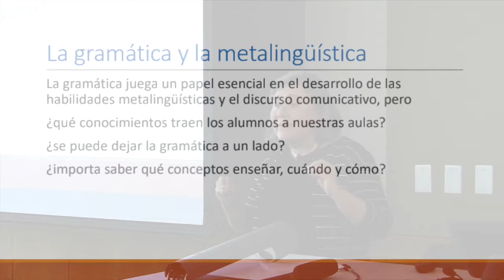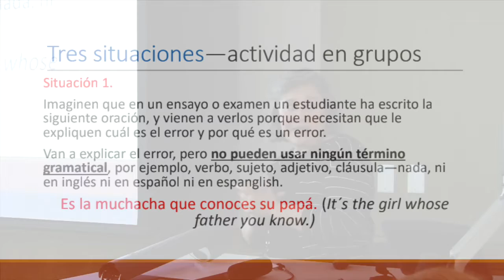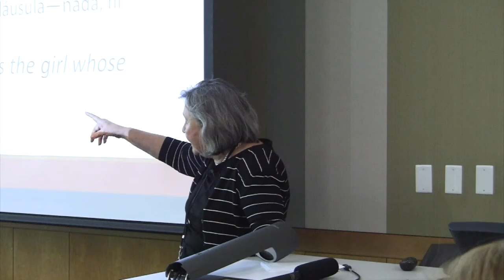M3.A6. Situation 1